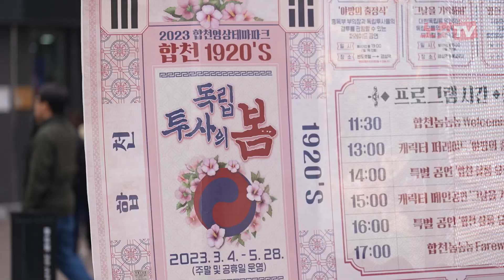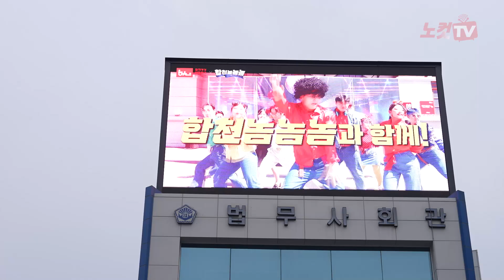"대한독립 만세", 합천영상테마파크 '합천 1920's 독립투사의 봄' 행사 개최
"대한독립 만세~ 대한독립 만세~ 대한독립 만세"

합천영상테마파크 대표캐릭터 '합천놈놈놈'이 104주년 3.1절을 기념하여 3월 1일 대구광역시 동성로 일대에서 '합천 1920's 독립투사의 봄' 이벤트 행사를 개최했다.

이번 행사는 코로나19가 소강상태로 접어들면서 '합천놈놈놈'이 앞장서서 다시금 순국선열들의 3·1 운동 정신을 되새기고, 국민 모두가 힘을 모아 대한민국을 새로운 나라로 만들어 나가자는 의미로 오프라인 행사로 개최됐다.

행사는 3.1절 기념 태극기 무료나눔 및 3.1 만세운동, 합천놈놈놈 캐릭터 플래시몹 댄스, 독립운동 OX퀴즈 및 선물이벤트 순으로 진행됐다.

동천초등학교 4학년 홍예나, 김채원 학생은 "오늘 처음으로 이렇게 와서 OX 퀴즈를 했는데 친구랑 함께해서 더 재밌었고 OX 퀴즈할 때 이게 답이 맞는가 조마조마했는데 집에가서 독립운동에 관련된 책이나 정보를 더 알아보고 싶어요"라며, "저도 친구랑 같이 와서 공연도 보고 체험도 하니 너무 즐겁고 재밌었다"고 소감을 말했다.

이벤트에 참여한 평리중학교 2학년 서지은 학생, 경상여중학교 2학년 박지수 학생은 "공연보는 것과 OX 퀴즈 참여하는 게 너무 재밌었고, 합천놈놈놈 캐릭터를 보러 합천영상테마파크에 또 놀러가고 싶다"고 말했다.

'합천놈놈놈'은 합천영상테마파크의 대표캐릭터로 오는 3월 4일부터 5월 28일까지 매주 주말 및 공휴일에 합천영상테마파크에서 진행되는 '합천 1920's 독립투사의 봄' 이벤트 프로그램에서 개화기 시대의 컨셉으로 독립군 대장, 독립군 저격수, 총독부 부의장, 앞잡이, 카페마담, 여가수, 호외소년 등 총 15명의 캐릭터가 활동할 예정이다.

합천놈놈놈의 독립군 대장역을 맡은 전석형 씨는 "굉장히 많은 시민분들께서 저희와 함께 뜻을 같이해서 만세운동 하듯이 대한독립 만세를 외치면서 함께해주셔서 선조들, 독립운동가분들께 감사를 드리는 마음도 생기고, 다시 한번 사람들과 함께할 수 있는 에너지를 느낄 수 있는 행사여서 너무 좋았다"며, 합천영상테마파크에서 매주 주말 또는 공휴일에 오전 11시 반부터 오후 5시까지 캐릭터 활동을 하고 있는데 이번 봄 시즌 3월, 4월 ,5월은 제가 독립군 대장역으로 계속 캐릭터 활동을 할 계획이니 많이 오셔서 저희와 함께 즐거운 시간 보내셨으면 좋겠다"고 말했다.

이번 이벤트 행사를 기획한 맥가이버팩토리 김시현 팀장은 "합천영상테마파크에 이번 봄 시즌 콘셉이 독립투사 관련 내용이고, 3.1절을 맞이해서 특별하게 애국에 대한 그리고 역사에 대한 의식을 확립시켜주고 싶었던 의미가 가장 컷다"며, "지금처럼 행사 콘셉트를 만들어서 저희 합천 놈놈놈이라는 캐릭터와 함께 합천영상테마파크에서 즐겁게 놀 수 있도록 콘텐츠를 다양하게 준비할 예정이니 1년 4계절 동안 자주 방문을 해주셔서 놀러 와주셨으면 좋겠다"고 말했다.